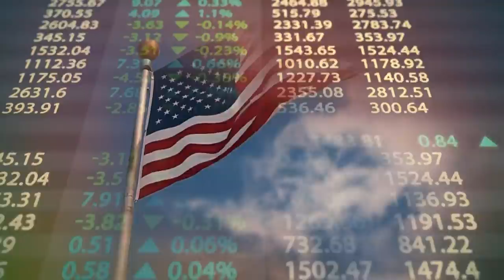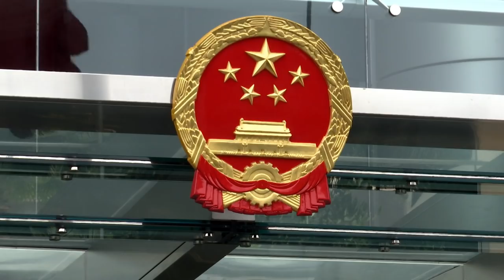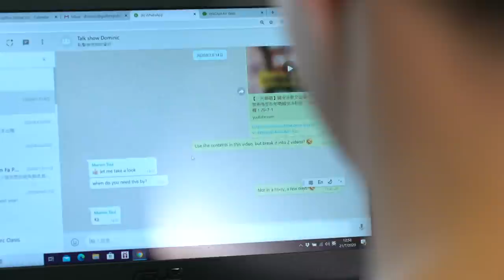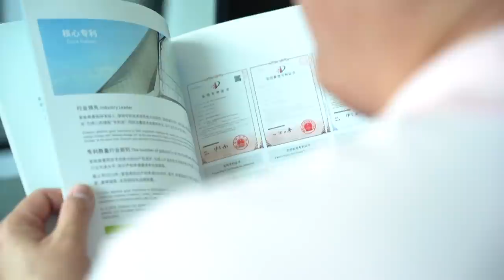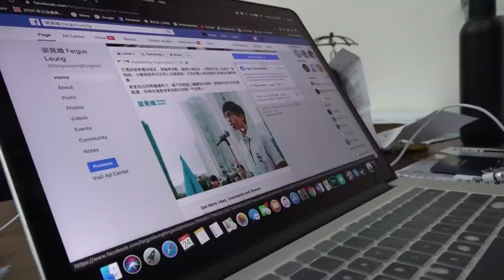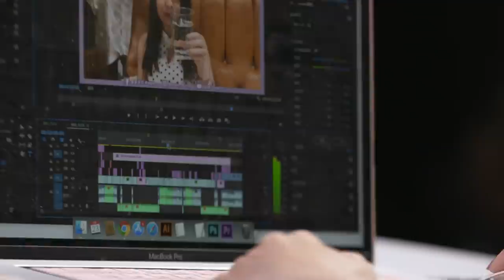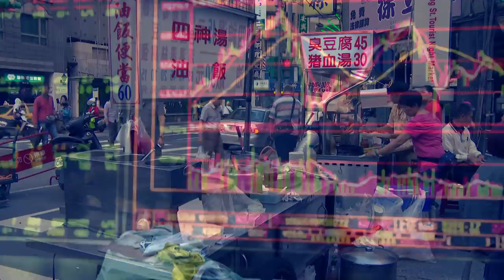Will A New Cold War Emerge Between US And China? | Insight | Full Episode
The simmering tensions between the US and China have reached a boiling point during the coronavirus pandemic. In rapidly evolving global dynamics, the Trump administration officially pulled the plug on US funding of the World Trade Organisation (WTO) criticising the organisation for being too friendly with China and for providing cover for Beijing in the wake of its mishandling of the COVID-19 outbreak. As the two largest economies of the world get openly hostile and indulge in a war of words, what’s at stake goes beyond implications to trade dispute. Will the confrontational policy of the US towards China continue beyond the US Presidential election in November? Could this be the beginning of a new Cold War? Are the US-China relations edging to a point of no return?